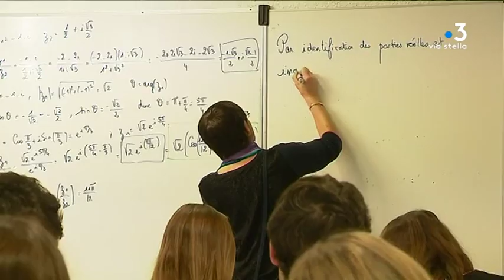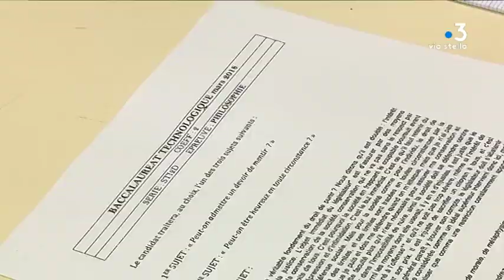Parcours sup en Corse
Intervenants -
Esteban Negroni
Terminale ES
André Paccou
Correspondant Parcours Sup'  à l' Académie de Corse

Equipe - Lionel Luciani, Jennifer Cappaï; Vanessa Alfonsi